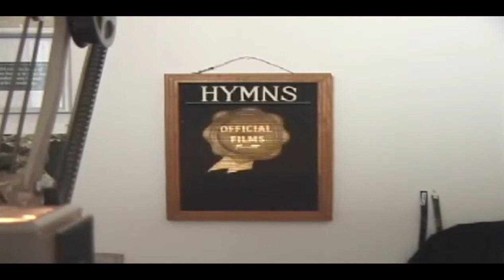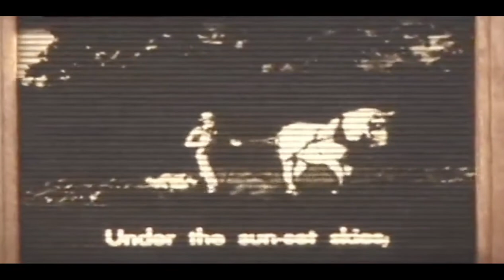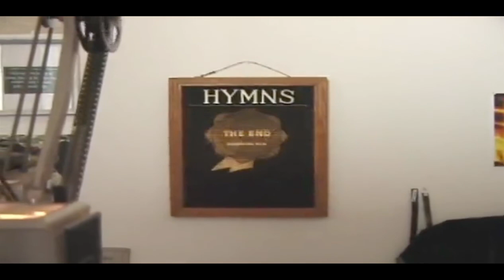E.S.P. TV #38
PATRICK HIGGINS with ALEXANDER PERRELLI
JEANNE LIOTTA

Taped live at Franklin Street Works, Stamford CT, Nov. 2012 as part of the exhibition: Working Alternatives: Breaking Bread, Art Broadcasting and Collective Action.

E.S.P. TV inclusion curated by Terri Smith and Mackenzie Schneider